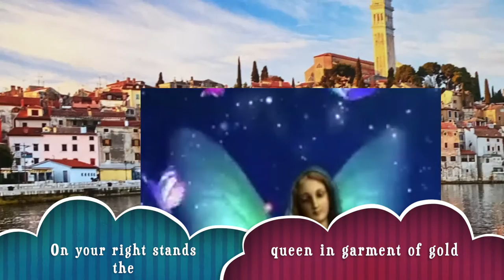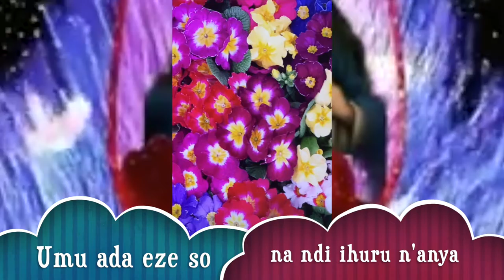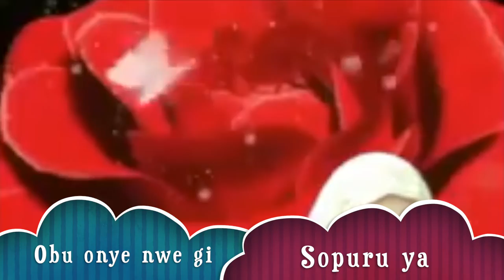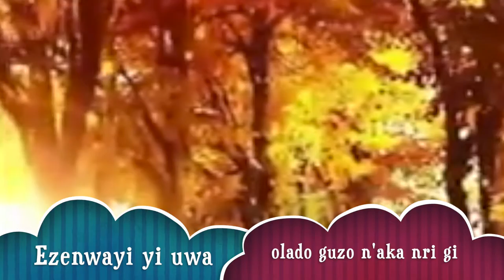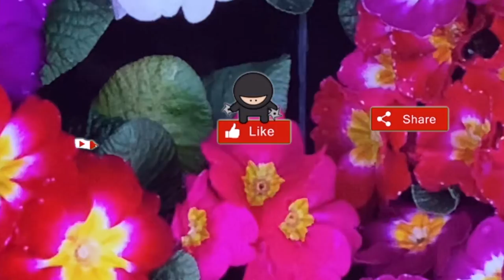PSALM 45, THE BEST PSALM IN IGBO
Eze nwanyị yi uwe ọlaedo guzo n'aka nri gị

Ụmụ ada eze so na ndị ị hụrụ n'anya
eze nwanyị yi uwe ọlaedo guzo n'aka nri gị eee
Nụrụ, ada, gee ntị n'okwu m.
Chezọ ndi -gi na ulo nna -gi

Eze ga -achọkwa ịma mma gị.
Ọ bụ Onye -nwe gị, sọpụrụ ya.
A na -akpọga ha n’etiti obi ụtọ
Na-anwuri.
Ha na -agafe n'ime obí eze